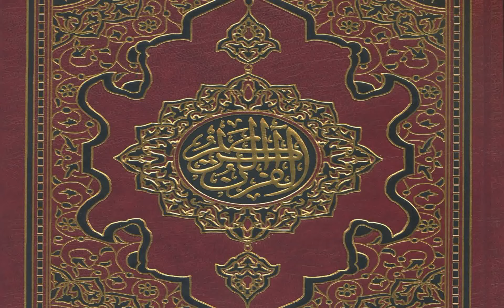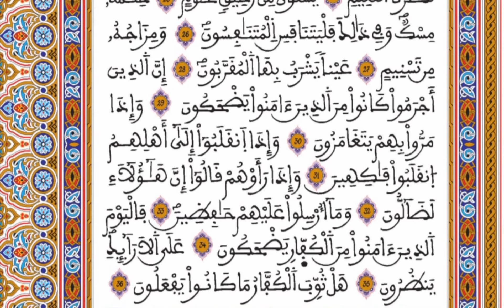083 - سورة المطففين - المصحف المحمدي برواية ورش - القارئ العيون الكوشي